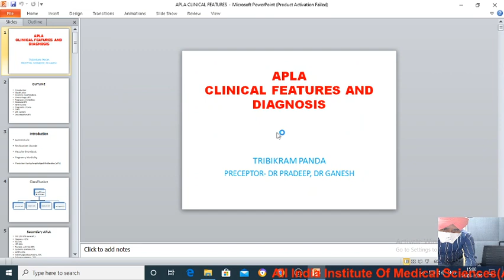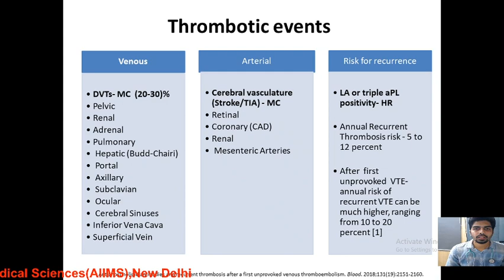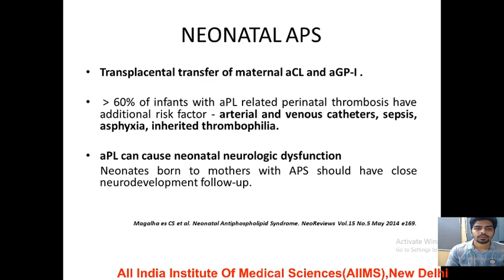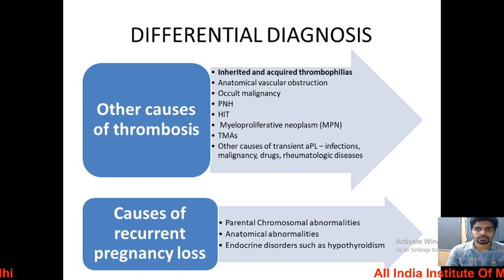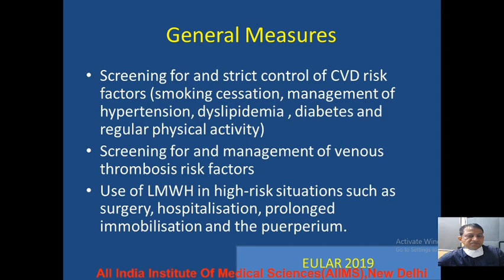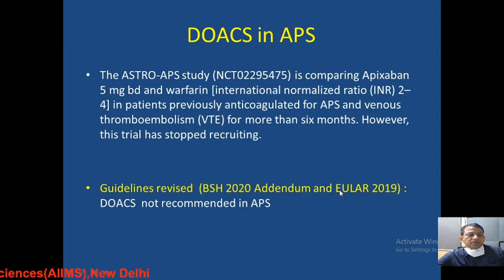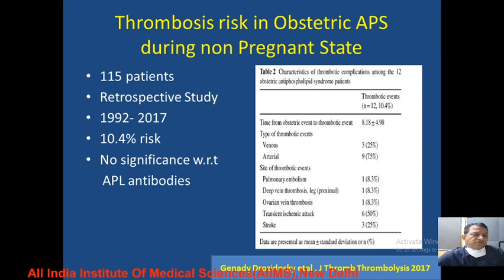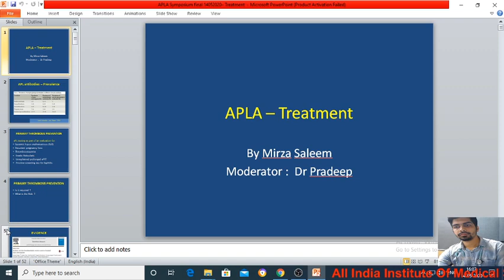CLINICAL FAETURE AND TREATMENT OF APS BY DR TRIBIKRAM,DR SALEEM